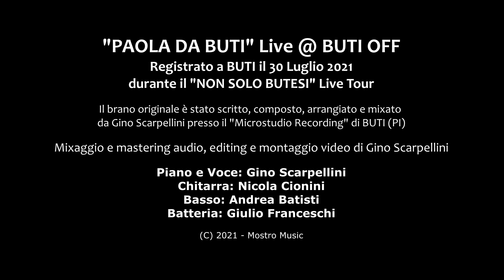PAOLA DA BUTI LIVE @ Buti OFF (Gino Scarpellini)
Registrato a Buti (PI) il 30 Luglio 2021 durante il "NON SOLO BUTESI" LIVE TOUR. Produzione, scrittura, composizione e arrangiamento di Gino Scarpellini. Produzione video, ottimizzazione e montaggio di Gino Scarpellini presso il "Microstudio Recording" di Buti (PI).
Hanno suonato: Gino Scarpellini (Voce e Piano), Nicola Cionini (Chitarra), Andrea Batisti (Basso), Giulio Franceschi (Batteria).